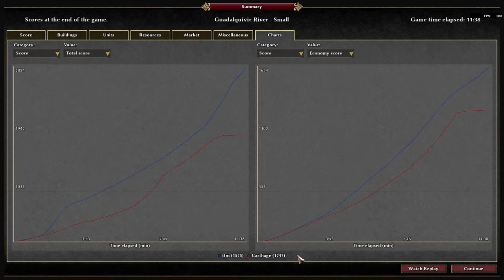0 A.D. 1v1 Tournament [Week 2] - ffm (Gauls) vs Carthage (Athenians)